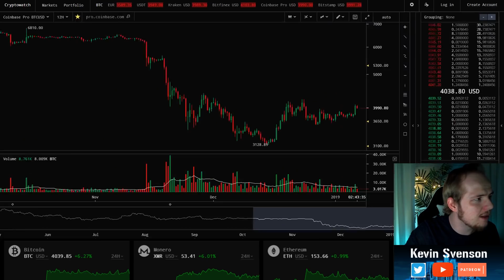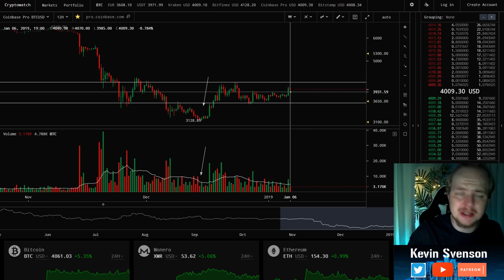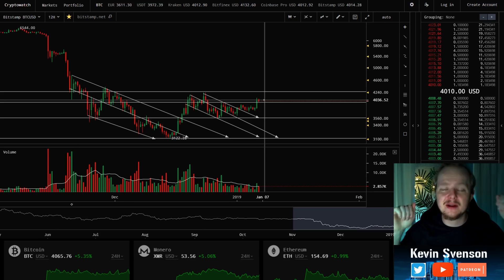↬ Make Bitcoin Boring Again | Crypto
Today I discuss how I see the market makers manipulating the psychology of the market in preparation for the next bull run.